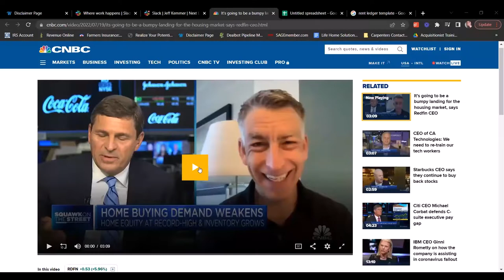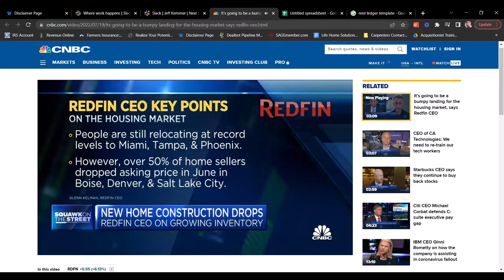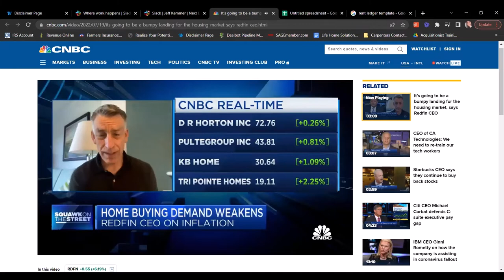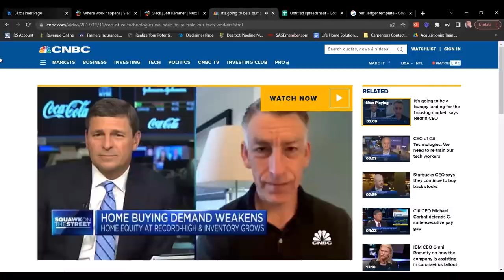News You Can Use By Jeffrey Kemmer 7.19.2022